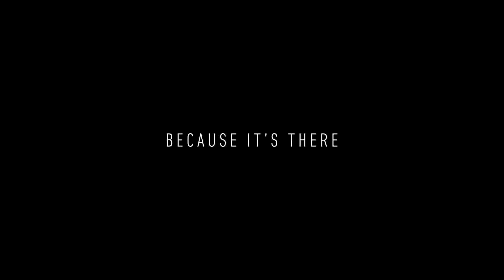The Climb Launch Trailer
Scale new heights in VR and feel the exhilaration of extreme free solo rock climbing. Conquer towering rock formations inspired by areas of natural beauty in North America, Europe, and Asia. Explore and enjoy the view or compete for the highest scores and fastest times on leaderboards. Developed by Crytek and achieved with CRYENGINE™.